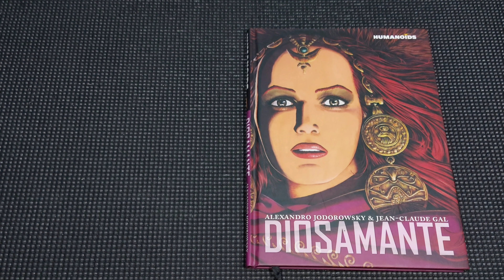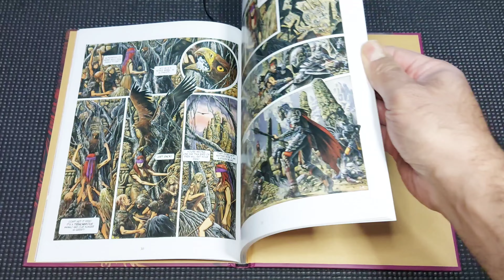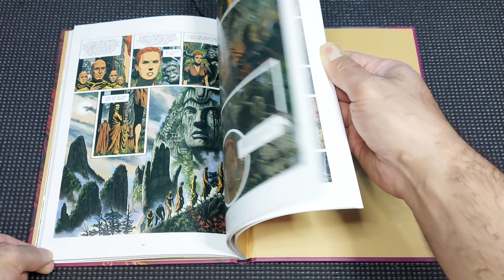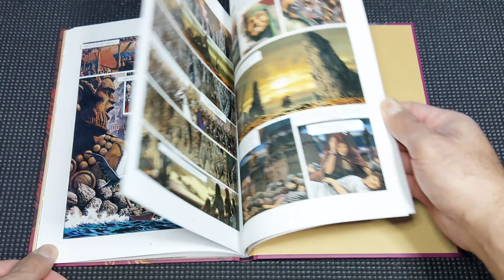DIOSAMANTE Comic Jodorowsky Review Overview Humanoids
an in depth look at Diosamante an awesomely strange, gory , sexual comic by Jodorowsky.

TickTok: @dans.basement.comics

If you would like to support the channel and see it grow, you can BUY my children's books OR comic books from Amazon (Digital, Kindle or Paperback) started at $1.99. Visit: